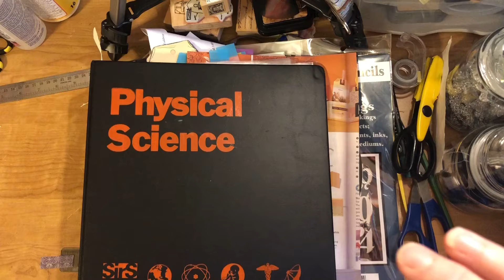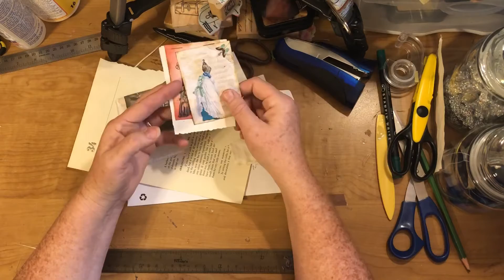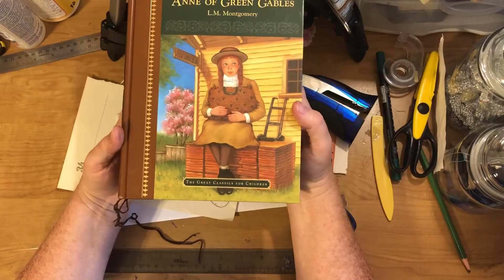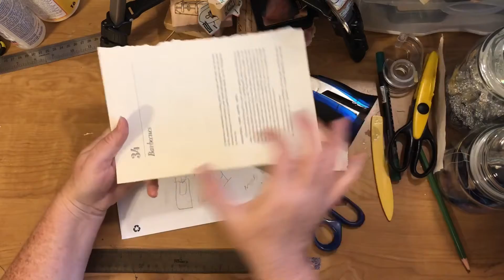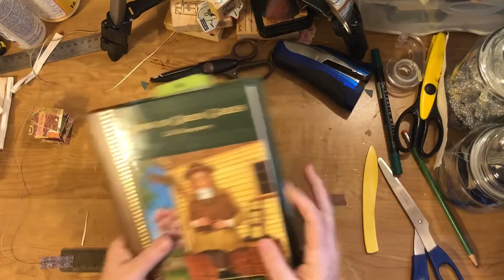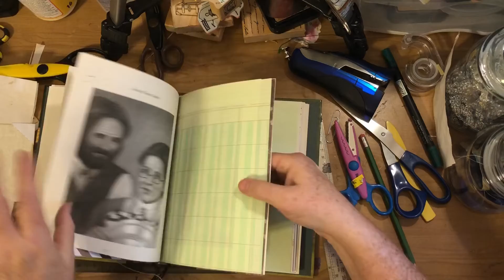100 Junk Journal Tags and Journaling Card Ideas Part 1 (1-5)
I have pulled tag ideas from a variety of sources. I hope to demonstrate 100 of them.

Etsy shop